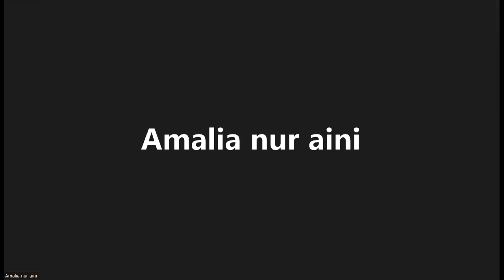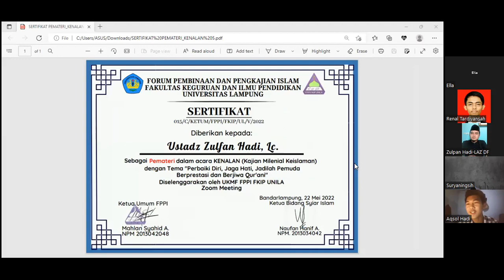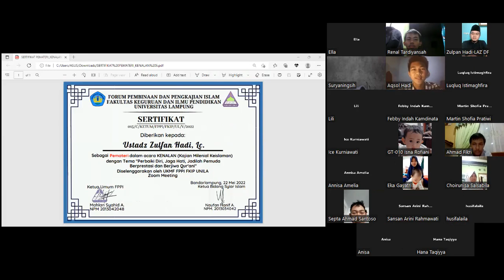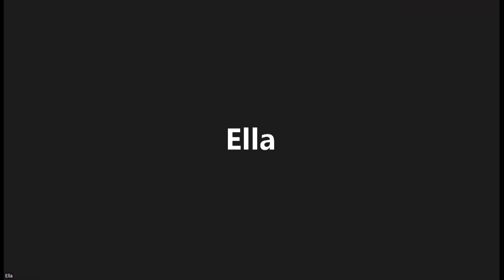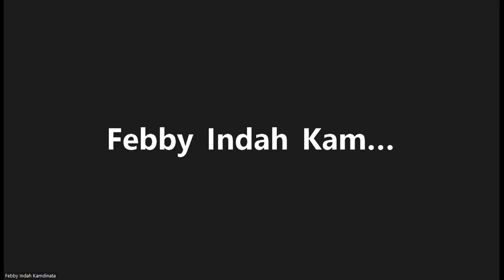Kenalan #5 "Perbaiki Diri, Jaga Hati, Jadilah Pemuda Berprestasi dan Berjiwa Qur'ani"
☀️ KENALAN #5 ☀️
[Kajian Milenial Keislaman]

Membahas mengenai tema :
📬 "Perbaiki Diri, Jaga Hati, Jadilah Pemuda Berprestasi dan Berjiwa Qur'ani"

Pemateri:
🗣️ Ustadz Zulfan Hadi, Lc.